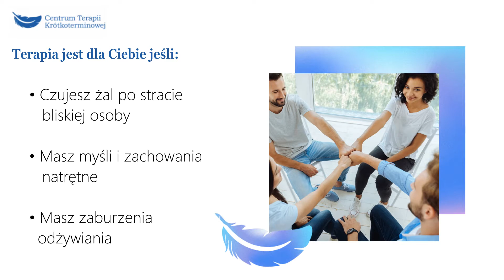Terapia krótkoterminowa Łódź Lelonkiewicz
TerapiaKrótkoterminowa to główny punkt naszej oferty. W 2016 roku otworzyliśmy Centrum Terapii Krótkoterminowej w Łodzi. Naszymi właścicielami są Mariola i Jacek Lelonkiewicz.

Specjalizujemy się w prowadzeniu terapii psychologicznych. Zapewniamy psychoterapie indywidualne, małżeńskie i rodzinne. Prowadzimy również terapie rozwojowe. Nasza pomoc psychoterapeutyczna kierowana jest do ludzi w różnym wieku.

Dodatkowo oferujemy treningi psychologiczne oraz szkolenia psychologiczne. Organizujemy między innymi superwizje.